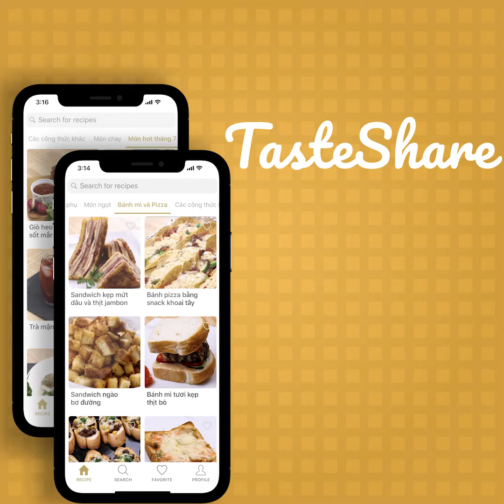CÁCH LÀM CHÂN GÀ TIỀM TIẾT | TasteShare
Chân gà và huyết heo là 2 loại thực phẩm cực kỳ bổ dưỡng, Tasteshare sẽ chia sẻ với các bạn một món ăn kết hợp cả 2 loại nguyên liệu này, trong một món canh đầy đủ dinh dưỡng có hương vị hấp dẫn thơm ngon. đó là cánh Chân gà tiềm tiết.